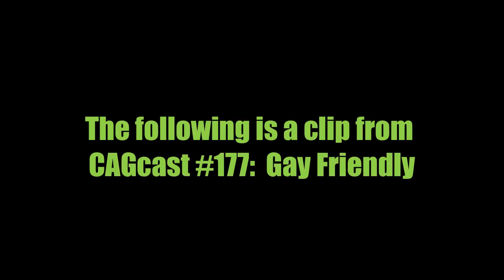CAGcast Clip: Horse Condoms